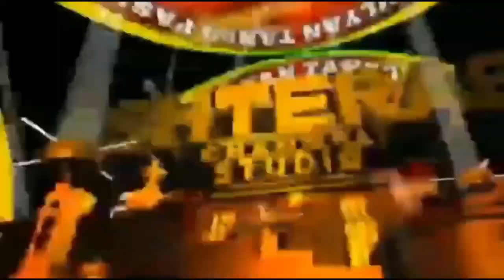🔴 PAMTER hadir Gelar Apel Pasukan Bersama TNI - POLRI Di Stadion Wilis Madiun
PAMTER Hadir  Gelar Apel Pasukan Di Stadion Wilis Madiun

Dalam Rangka Temu Kadhang PSHT Se - Jatim Dan Deklarasi Pemilu Damai 2024, pada hari Sabtu Tanggal 25 November 2023 telah dilaksanakan kegiatan PAMTER  ikut  Gelar Apel Pasukan Bersama TNI - POLRI Instansi Terkait Untuk menjaga Kamtibmas wilayah madiun. Semoga kegiatan bisa berjalan dengan aman lancar Tertib terkendali dan sukses.